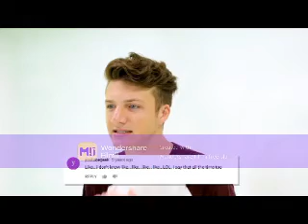Tears (Jake Short Video)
A video I made for Jake Short using the song Tears by Kylie Minogue. Thanks to the sites that i got the videos and pics from.